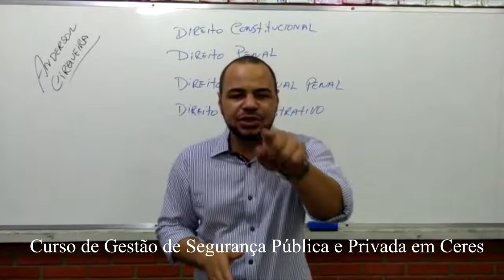Curso de Gestão de Segurança Pública e Privada em Ceres